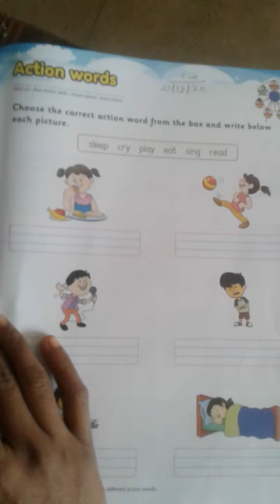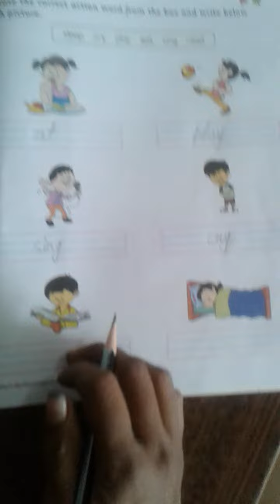class ukg English -Action words